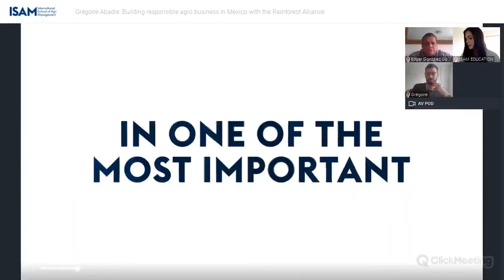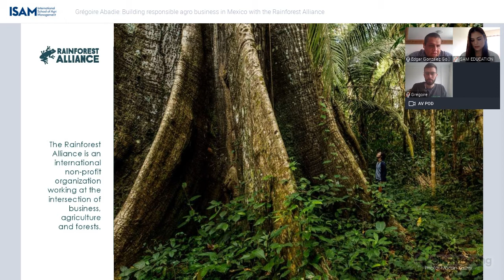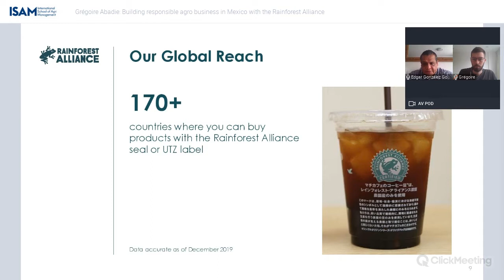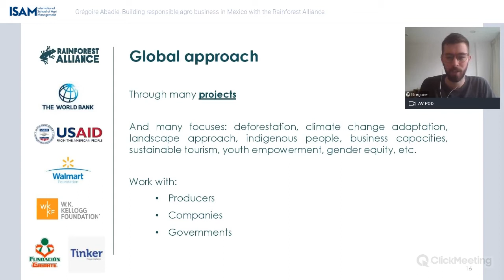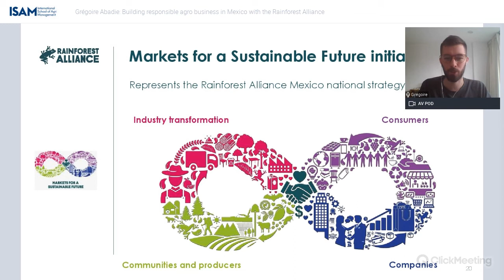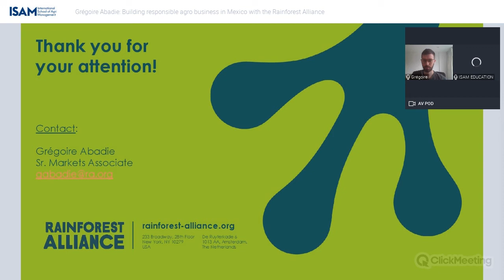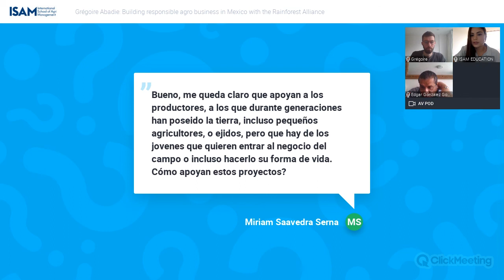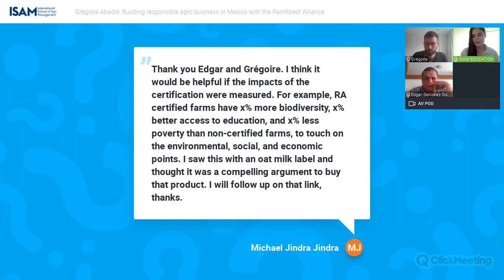Webinar -Responsible agribusiness in Mexico, by Grégoire Abadie, Rainforest Alliance